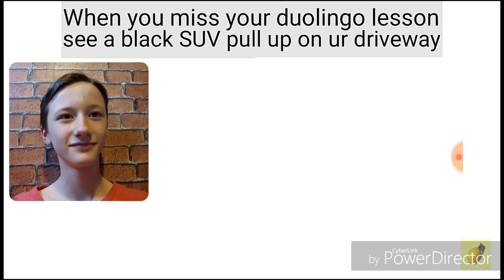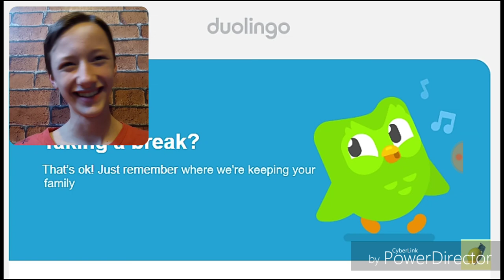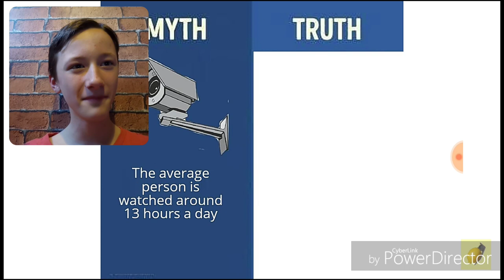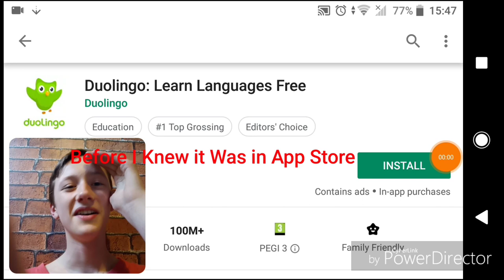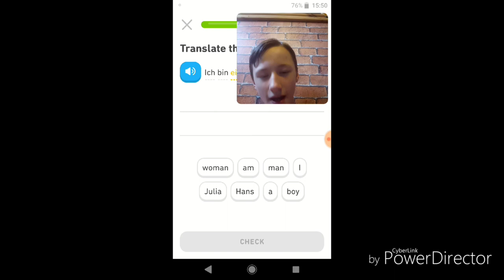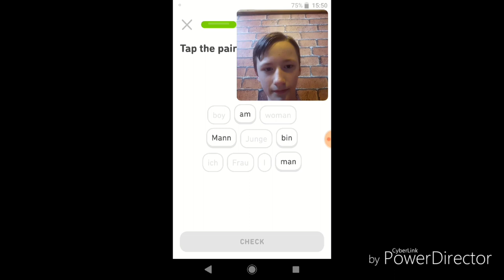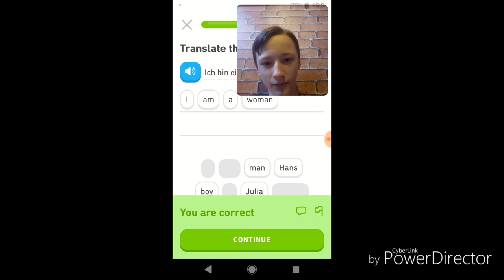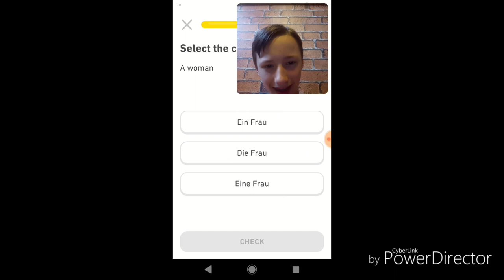ITz Halenwood01 in: Duolingo Bird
Time To See If The Rumors Of The Duolingo Bird Are True...